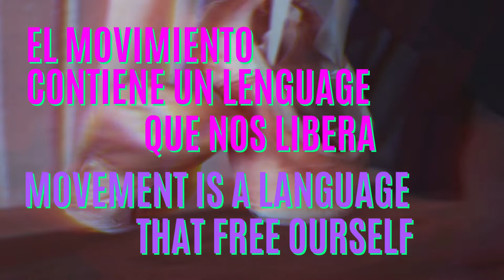CARLOS ACOSTA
Carlos Yunior Acosta Quesada CBE is a Cuban-British ballet director and retired dancer who is director of the Birmingham Royal Ballet. He danced with many companies including the English National Ballet, National Ballet of Cuba, Houston Ballet and American Ballet Theatre.

All photos of CARLOS ACOSTA provided by
CARLOS ACOSTA FaceBook
All videos as Background provide by
PIXABAY
PEXELS

COVERR MUSIC

QUOTE by
IDEAS PRINCIPALES

PROPAGANDA INTELECTUAL
made by
Ideas Principales